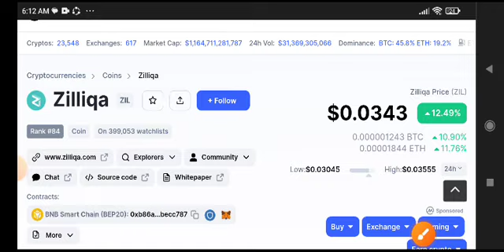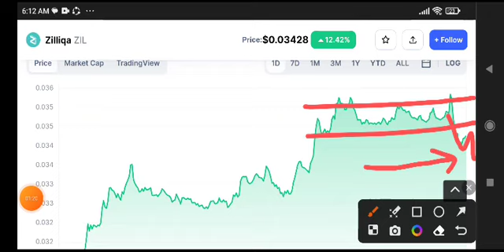Zilliqa Price Prediction Analysis! Zil coin Today News